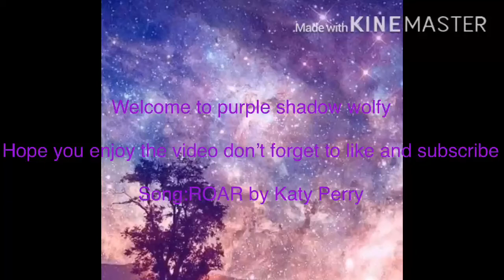Roar by Katy Peery glmv